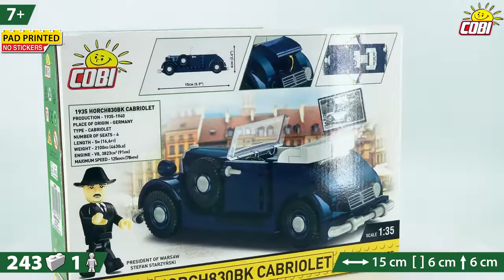COBI-2262 Horch830BK Cabriolet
🎥 NOVINKA!
➡️ Horch830BK Cabriolet
#️⃣ COBI-2262
☑️ Historical Collection (Historická kolekce)
📏 1:35 měřítko
🧱 243 kostek stavebnice
👤  Figurka varšavského starosty Stefana Starzyński
🖌️ Pad Printed, no stickers! Veškerá grafika je natištěna přímo na kostkách stavebnice, balení neobsahuje žádné samolepky!
☑️ Kostka s vytištěným názvem modelu